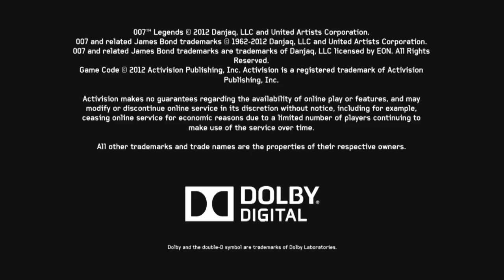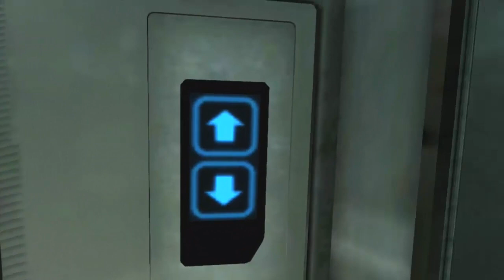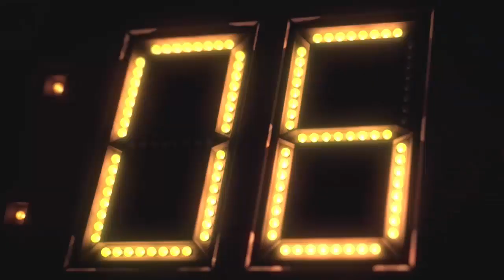GoldenEye N64 music with 007 Legends (Aztec)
I have to remove my personal affiliate links to the games I play, because someone complained about it saying its illegal to do that. so I looked on YouTubes help center to see if that's true and was told that "YouTube doesn't really like it when people promote other websites," especially now, which I'm assuming even if I was getting paid and unpaid, which is understandable.

I'm better off being told that I'm not allowed to do something that I'm completely unaware of than continuing to do it and risk getting in trouble.